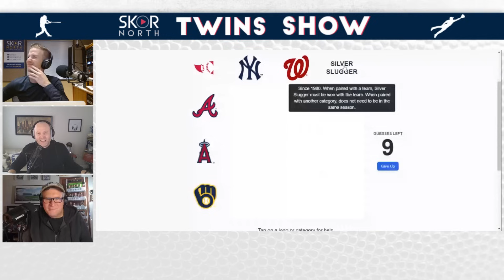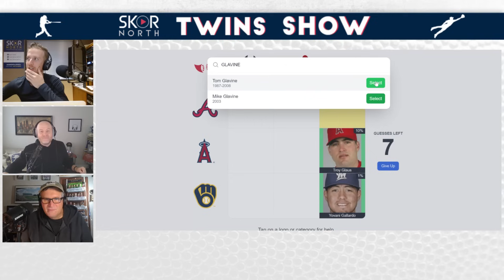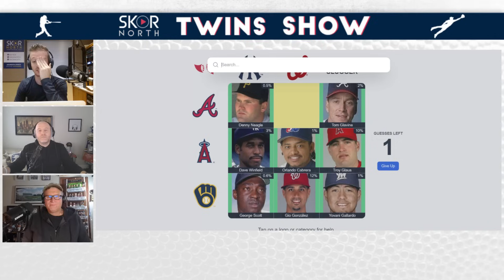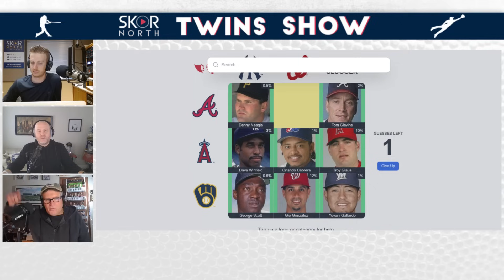Minnesota Twins payroll set to be slashed in the 2024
Minnesota Twins payroll set to be slashed in the 2024 with no TV money coming in; Why did the Twins brass admit this; What does this mean for in-house and external free agent spending; And we play the Immaculate Grid.

-- Finch Home Sultions for electrical work

-- MN Fat Loss, tell them Doogie sent you